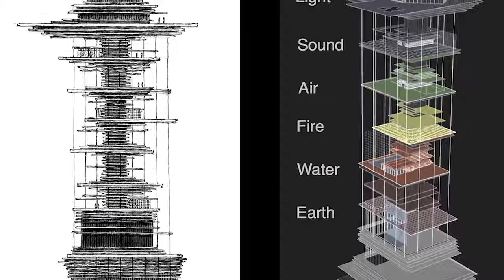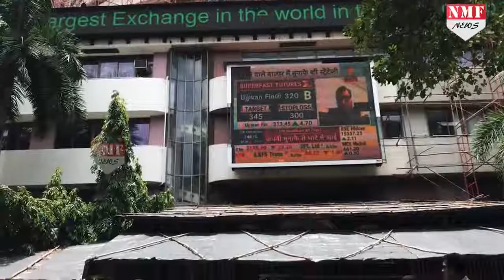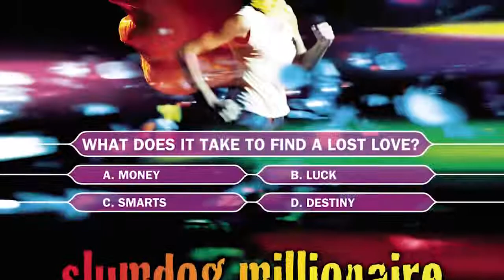The Most Expensive $2 Billion House In The World | mukesh ambani | India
This is the most expensive home in the World which in Mumbai India. Estimated price for this home is $2 Billion.

most expensive house 1 most expensive home #1 billionair richest person in india tallest house #4 biggest house in the world #2 india mumbai Mukesh Ambani tour inside amazing mansion $2 billion dollars #4 viral new antilia